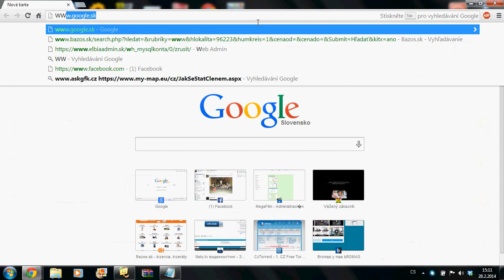Zlodejka kníh - cely film